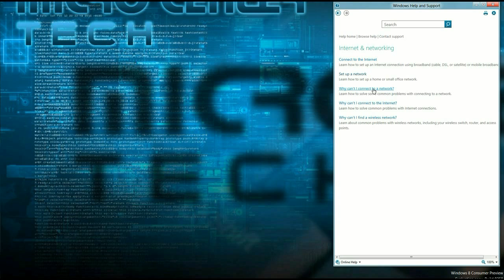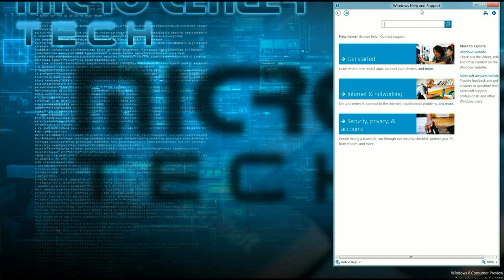Tech Support: How to locate Help and Support within Windows 8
Micro Center Tech Support shows you how to locate Help and Support within Windows 8.